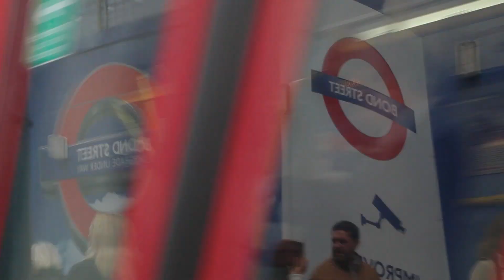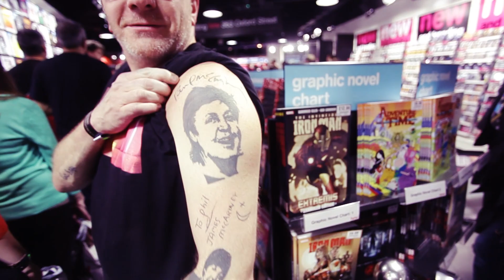Paul McCartney @ 363 Oxford Street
Paul McCartney greets fans and signs autographs at the re-opening of hmv's flagship store at 363 Oxford Street